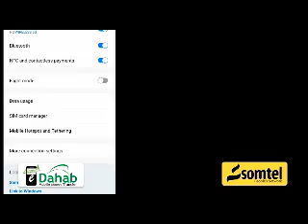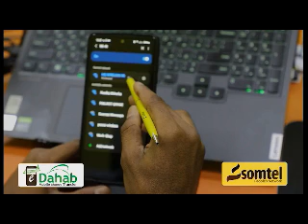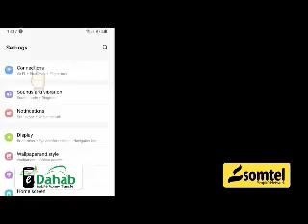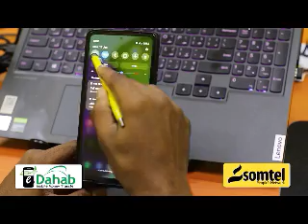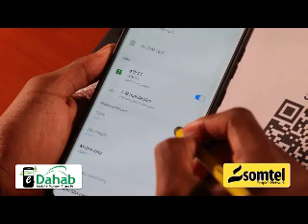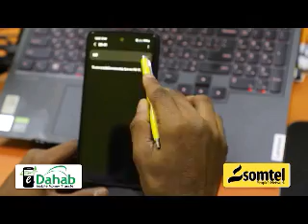Daawo; Sidii ey udhacday Diyaarada Juba oo manta ku burburtay garoonka Adan Adde ee Mogadisho..